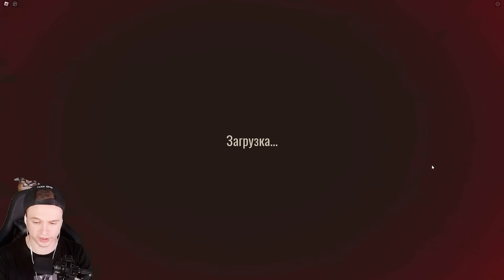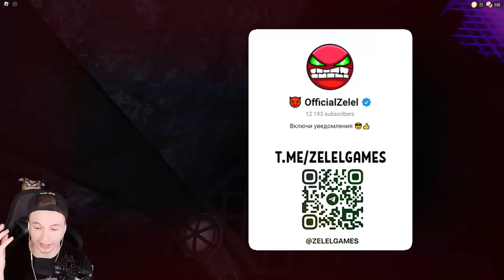🌟 ДОРС 2 ШАХТЫ ВЫШЕЛ! ПРОХОЖДЕНИЕ ДОРС 2 ШАХТЫ! 🌟 The Doors 2 The Mines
Это Roblox The Doors 2 Шахты румс (Двери дорс, дурс Роблокс) 2024 игра